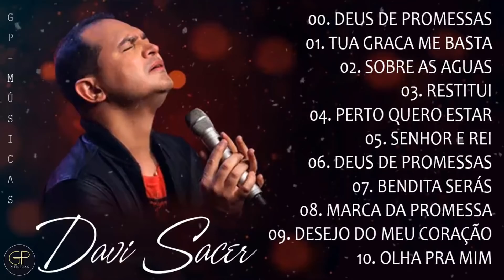As Melhores Davi Sacer 2021| As Melhores Músicas Gospel | hinos evangélicos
★COPYRIGHT / LICENSING★

☛Distribution
(We will review your request in six hours.)